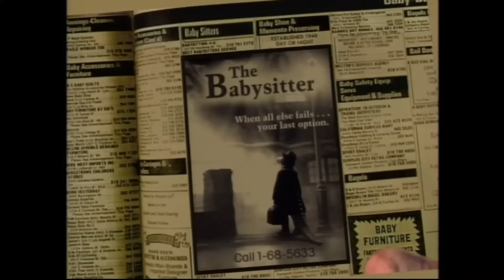DINOSAURIOS lCapitulo 55l Parte 4 "Dos Terribles"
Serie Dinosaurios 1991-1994